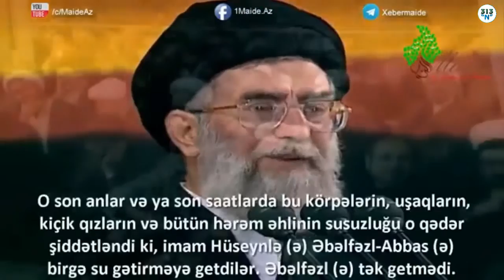İmam Huseyn (ə) Həzrəti Əbbasin (ə) başi üstə - Ayətullah Xamenei (r.ə) danşir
Allahin sonsuz  salami rəhmət və bərəkəti Həzrəti Muhammədəd (s.ə.v.v)  və itrəti -əhli-beytinə (ə) olsun amin ya rabbil alemin
Allahin öz nurunu tama edəcəkdir bunu kafirler istəməsələr belə